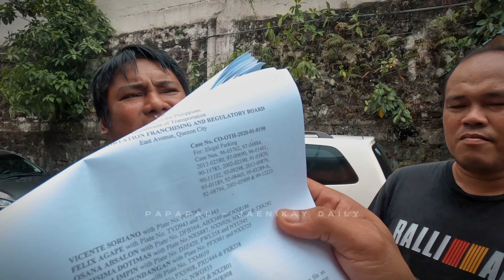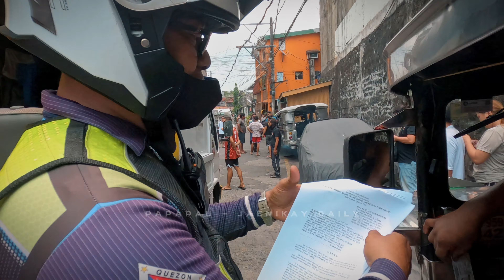HABULIN NYO SI LTFRB!! “Almost 15 YEARS!” / ttmd - mmda / papapau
051023

GOD BLESS!
PURONG PAGMAMAHAL! 🥕